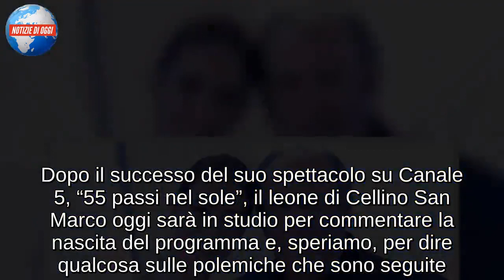Verissimo/ Anticipazioni e ospiti 26 gennaio: la verità sulla famiglia Carrisi a “metà”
Verissimo torna in onda oggi pomeriggio con un ospite illustre che sicuramente saprà catalizzare l’attenzione di tutti ovvero Al Bano. Dopo il successo del suo spettacolo su Canale 5, “55 passi nel sole”, il leone di Cellino San Marco oggi sarà in studio per commentare la nascita del programma e, speriamo, per dire qualcosa sulle polemiche che sono seguite. Sui social in molti si sono lamentati del fatto che la Lecciso e i suoi figli fossero assenti a questa grande rimpatriata ma mentre lui ha subito scaricato la colpa su Loredana, rea di aver scelto di non esserci, non si capisce bene perché i suoi due figli più piccoli siano stati lasciati fuori. Una scelta voluta? Un modo per tenerli lontano dal mondo dello spettacolo o qualcosa di più? I fan sperano che oggi arrivi la risposta alle polemiche della famiglia “Carrisi a metà” e che si scopra qualcosa in più su questo intricato triangolo amoroso.

OTTIMI ASCOLTI IN QUESTA EDIZIONE
Appuntamento imperdibile quello di Verissimo di oggi, sabato 26 gennaio, in onda alle 16 su canale 5. Dopo la consueta puntata settimanale con la scuola di Amici di Maria De Filippi, Silvia Toffanin darà il via ad una nuova puntata del programma del sabato pomeriggio più amato dagli italiani. Settimana dopo settimana, Verissimo si conferma leader della sua fascia. Lo scorso appuntamento, infatti, è stato seguito da 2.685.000 spettatori con il 19.55% mentre Verissimo – Giri di Valzer ha raccolto 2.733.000 spettatori con il 18.55% contro 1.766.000 spettatori con il 12.84%, nella prima parte, e 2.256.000 spettatori con il 14.82% nella seconda parte di Italia sì, la trasmissione di Raiuno condotta da Marco Liorni. Silvia Toffanin riesce a portare a casa sempre ottimi risultati. Accadrà lo stesso anche oggi?

GLI OSPITI DEL 26 GENNAIO
Dopo il grande successo ottenuto con la prima serata dello show “55 passi nel sole”, nel salotto di Verissimo torna Al Bano che, in vista della seconda ed ultima serata del 30 gennaio, racconta a Silvia Toffanin la sua incredibile carriera. A distanza di un anno dalla morte della madre Marina Ripa di Meana, in esclusiva, Lucrezia Lante Della Rovere racconta gli ultimi istanti di vita della mamma raccontando anche alcuni aneddoti della sua vita. E ancora, la simpatia di Gerry Scotti e un’intensa intervista ad Aurora Ramazzotti, sempre più protagonista del piccolo schermo. Infine, spazio a Carmen Russo che affronterà un doloroso capitolo della sua vita, la morte dell’adorata mamma.

LUCREZIA LANTE DELLA ROVERE RICORDA LA MADRE MARINA RIPA DI MEANA
Lucrezia Lante Della Rovere ricorda la madre Marina Ripa di Meana ai microfoni di Verissimo. Ad un anno dalla morte della mamma, l’attrice racconta alcuni, inediti particolari del loro rapporto. “La mia famiglia è ed è stata mia madre. Siamo cresciute insieme e siamo state sempre molto legate. Lei era una donna pubblica e parlava della sua vita privata in pubblico, questo per me a volte è stato difficile”, ha raccontato l’attrice. “Lei è stata sempre fo